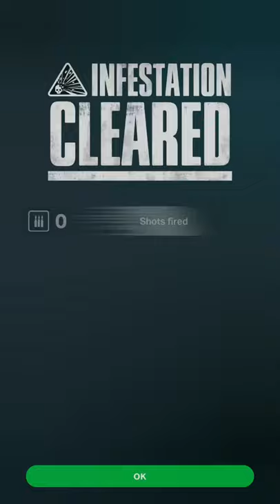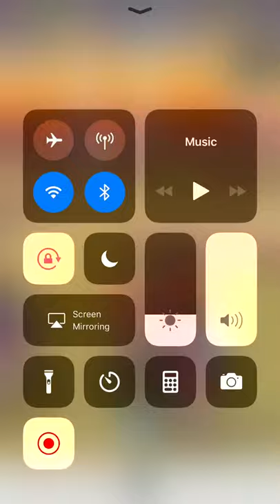DWIGHT IN THE WALKING DEAD OUR WORLD